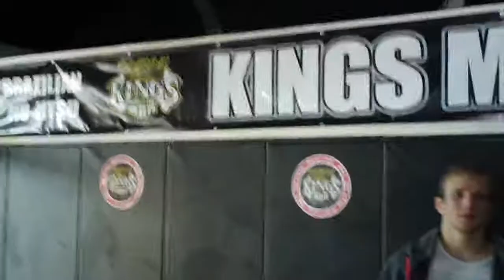MMA This Week w DanTheWolfman JT Dillashaw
Blend REAL Karate, Judo, Jiu-jitsu and Russian Martial Arts (Systema +) while keeping Real Combatives Self-Defense in mind from most experienced instructor w/ 4 Highly Coveted Black Belts that fought Pro, taught around the world, & Commentated for UFC Fight Pass!

CatchJitsu.com  Learn Best How to do MMA UFC Grappling Catch-Jitsu RCW Real Catch Wrestling Jiu-jitsu Techniques My MMA Neo Striking System, Rare Amazing Submissions Subs Submission RCW Wolfman Combatives from Dan The Wolfman Combat System! Training in Many different martial arts since 1986 and MMA/Grappling w many many of the world's best UFC MMA Fighters, Fight Teams, and Grappling/Jiu-jitsu Instructors since 1997. Daniel Breakdown Brazilian BJJ Russian Systema Gracie Scout vs best coach instructor instruction classes Combat System Systema CatchJitsu Catch-Jitsu

TheCombatSystem.com